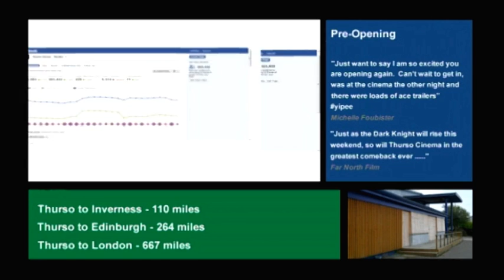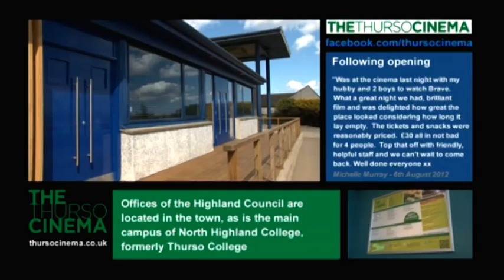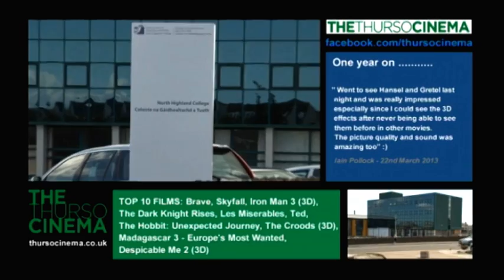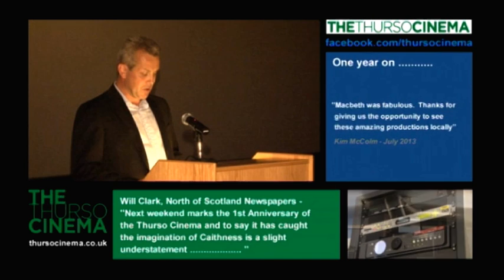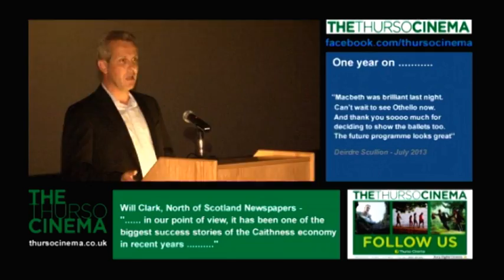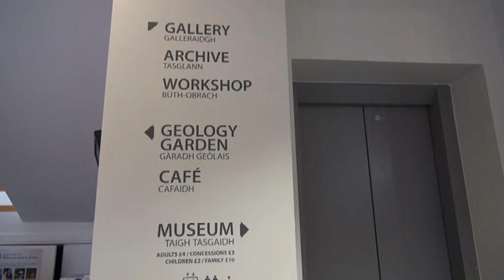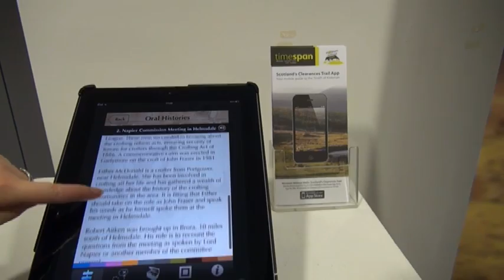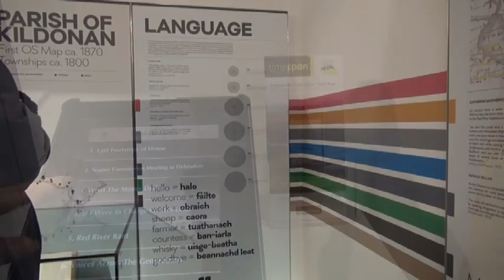HIE Investing in Communities: Caithness and Sutherland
HIE Caithness and Sutherland area video featuring Thurso Cinema, Helmsdale Development Trust, Timespan and Northlands Glass